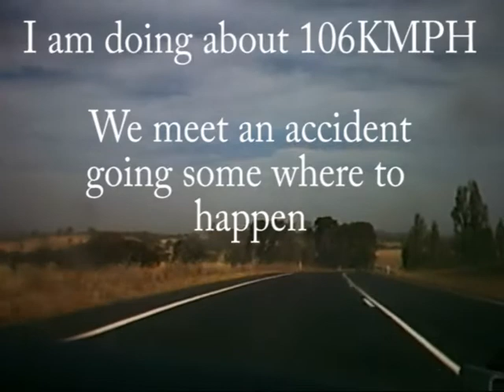Accident going some where to happen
On a trip to Bathurst was testing out my "Dash Cam" amazing what you see.  Green P Plater over takes and leaves us eating his dust, but it will all end in tears.